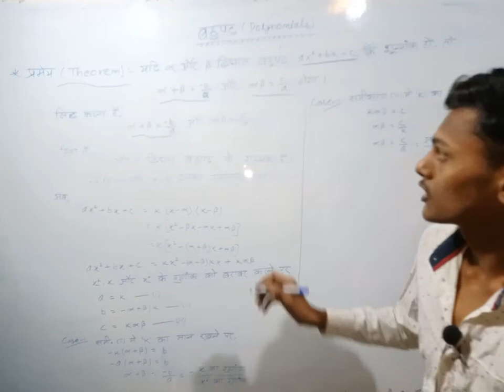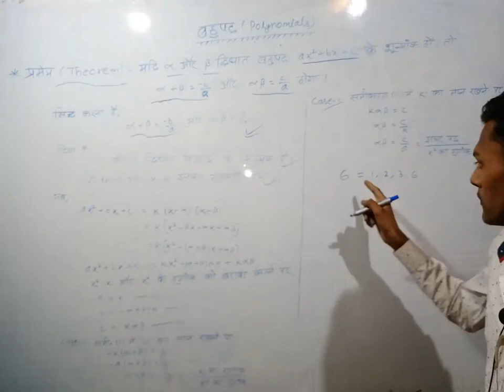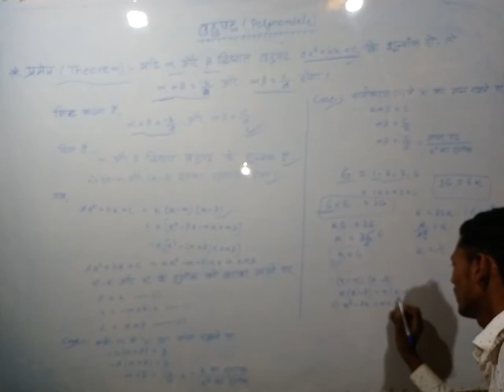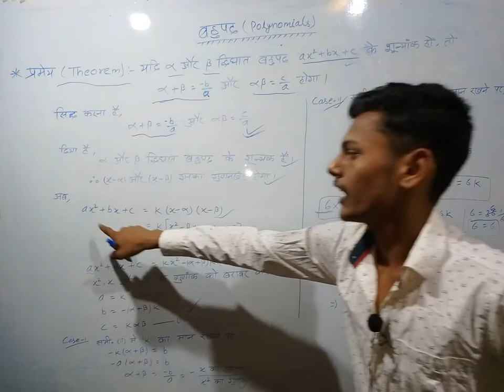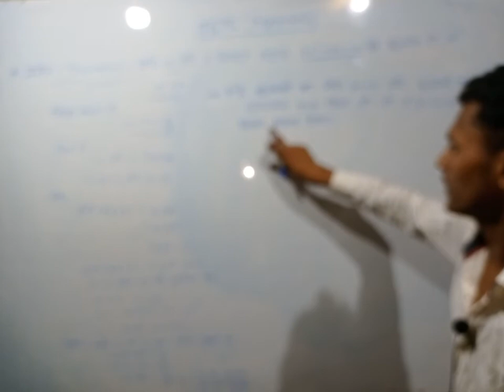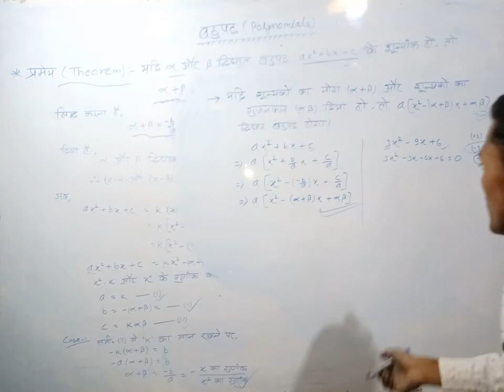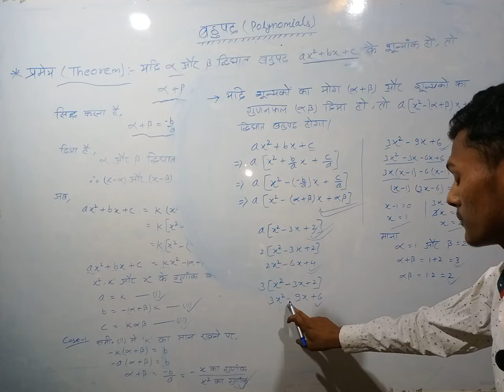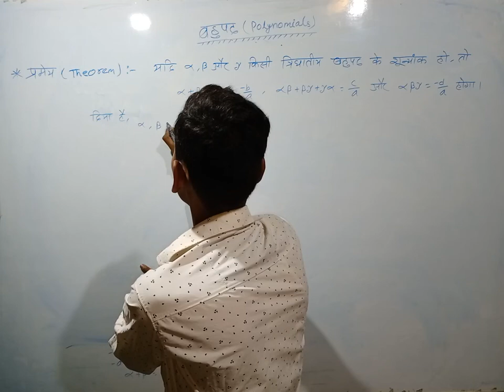class 10th polynomial (L-5)-1